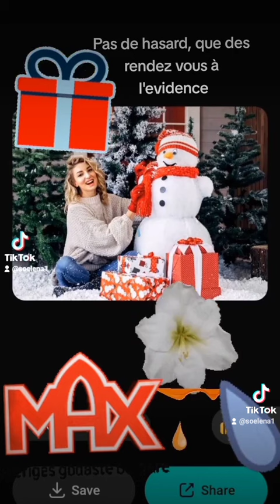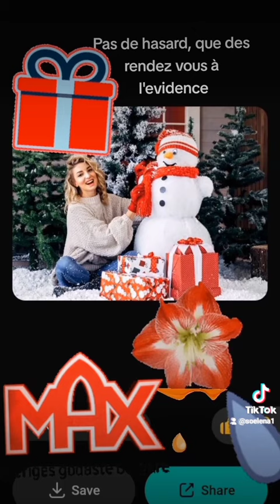sandrine, il parle de ta🌸😂Joseph 😂Bravo c un d prenom de ma🌸Elle prend dla place Sur le longe! 24/12